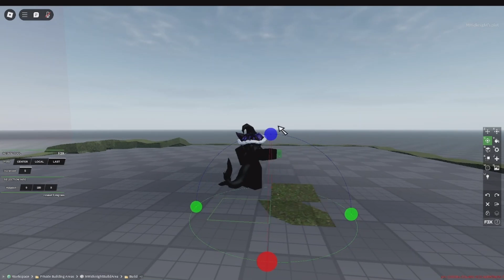[ROBLOX; Town] "How to terrain and use rounded/bevels."